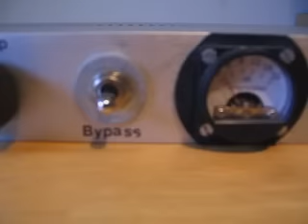GSSL SSL4k mix bus compressor clone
I built this clone of the SSL 4000 series mix bus compressor using online instructions.